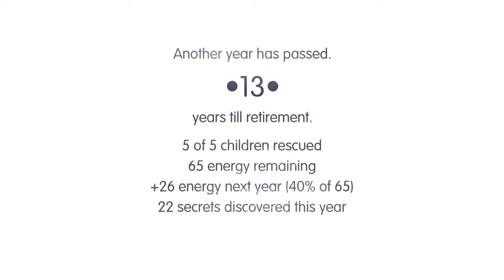TLB Let's Play Road Not Taken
This week Chris and Kyle take the Road Not Taken and save all the children, but not the british children.

Road not Taken is a Spry Fox Game